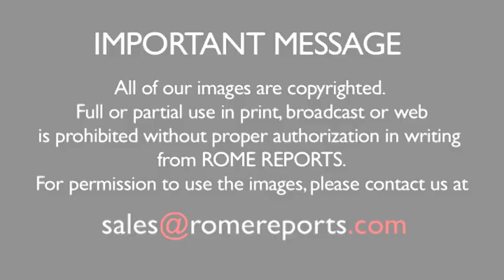Pope Francis: A society without children is “gray and sad”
He delivered a profound catechesis about happiness children bring to the world.